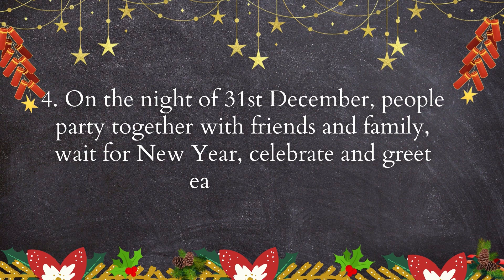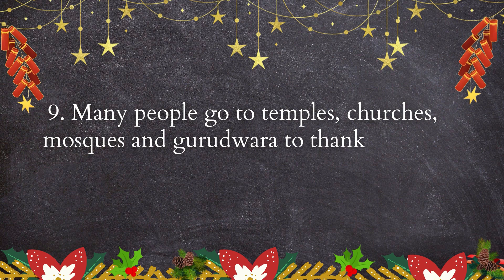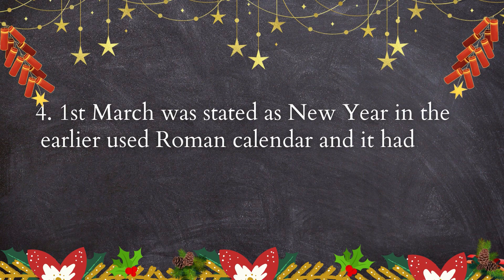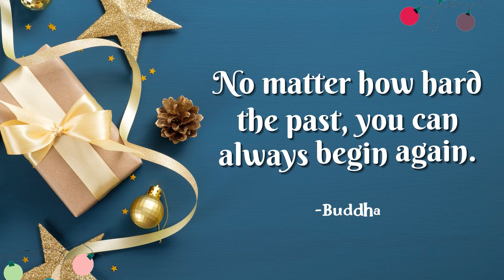10 Lines On New Year Essay in English ll Essay on New Year ll Essay Writing ll Essay in English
Essays with Sam brings to you two sets of 10 lines essay on new year 2022 in english.

Happy New year to all of you 😊. Thank you for your Love and Support. 💙